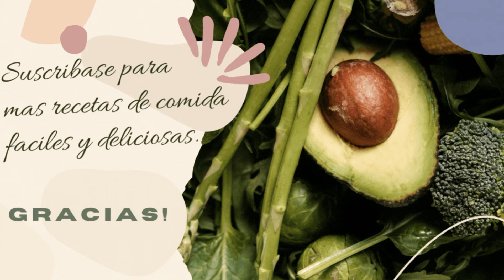ESTE DIP DE 7 CAPAS LO LLEVO A TODAS LAS FIESTAS Y A TODOS LES ENCANTA. SUPER CREMOSO Y RIQUIIISIMO!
Este es sin duda uno de los mejores aperitivos, si no el mejor! Perfecto para cualquier ocasion y tambien para el 5 de Mayo.Los frijoles refritos, la crema aria, salsa, y el queso y los vegetales encima adicionan colorido y ademas un sabor exquisito a este dip. Toma menos de 15 minutos en preparar y les prpmeto que sera un hit donde quiera que lo lleven.
 Disfruten! :)